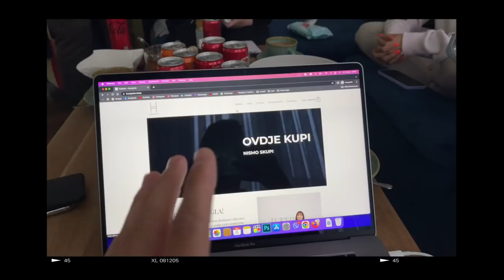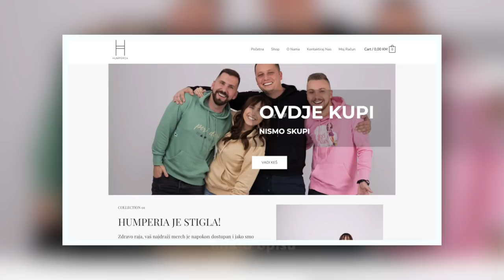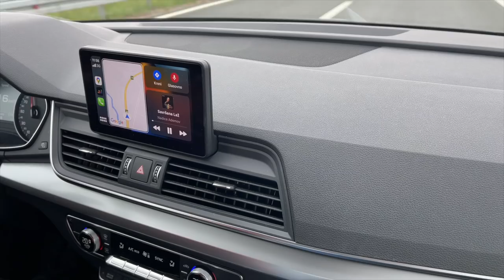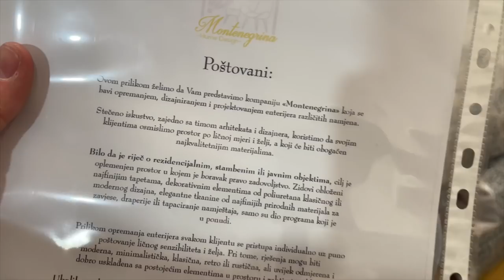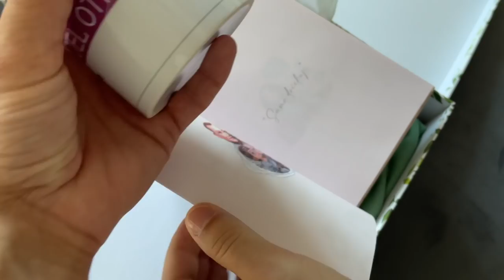STIGLE SU ZAVJESE! vikend u Hercegovini, početak Humperie, eurovizija | Davor Gerbus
Hej ekipa! U četvrtom weekly vlogu gledate kako smo launchali Humperiu, obišli sajam Okusi hercegovine u Blagaju i proveli se u Mostaru. Stigle su nam i nove zavjese i paravani a dočekali smo i da Konstrakta dospije u finale. :)